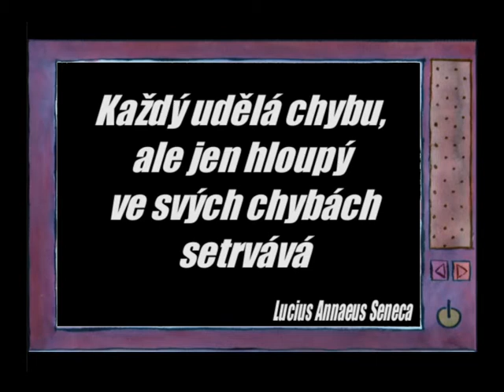Volby 2006 - Hlasovací automat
Volební klip, se kterým jsem šel do parlamentních voleb 2006. Upozorňuji jen, že to není vtip, opravdu mám připraven hlasovací systém založený na více principu více klíčů, který umožňuje pořádání takových hlasování i v celonárodním měřítku.
Hezky si to užijte.